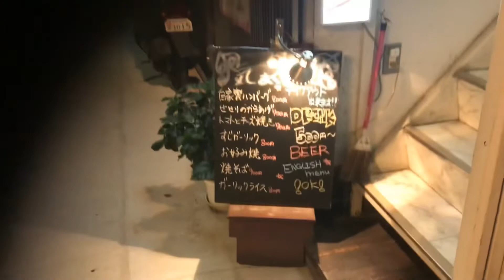カラオケOK！祇園の穴場居酒屋！「気まぐれ家」京都祇園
歩いてて見つけました。

カラオケもできて、酒の進むごはんもおいしい＾＾。

ありそうでない店ですねこれ＾＾。